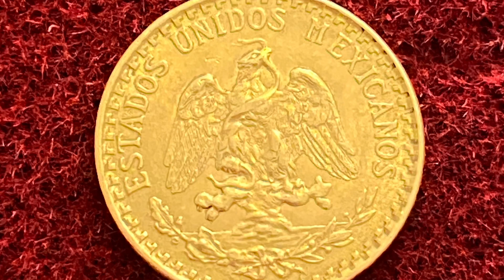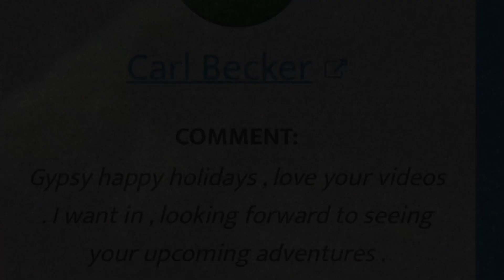Gold Coin Winner Announcement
In this video I announce the the winner of the Gold coin. Congratulations to the winner and thank you all for entering.
use Code: GYPSY when ordering online